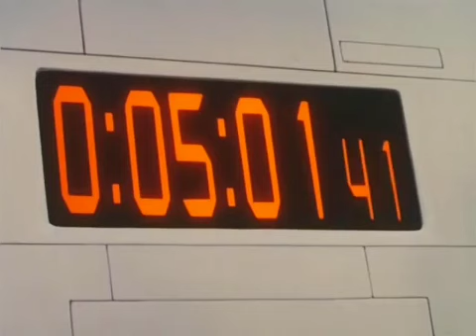25 RAINBOW MUSIC CORAZON NECIO